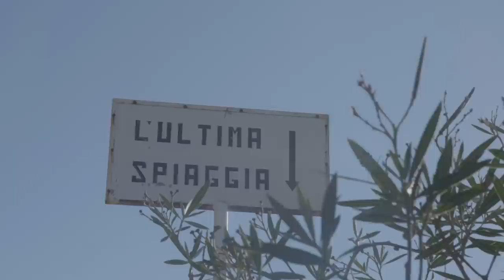La Grotta dell'Arenauta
Quattro scalatori raccontano la loro esperienza nella Grotta dell'Arenauta